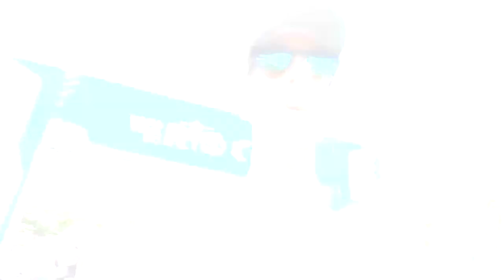Mizuno Wave Rebellion Pro Review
Faaaaaala corredores, tudo bem?  Agora sim a mizuno tem um super tênis, conheça o Mizuno Wave Rebellion Pro - O primeiro modelo com placa de carbono, da marca japonesa assistindo o vídeo do review no nosso canal do youtube